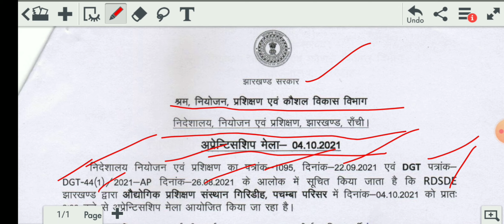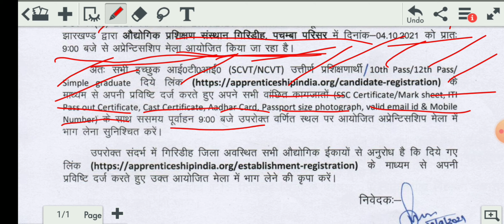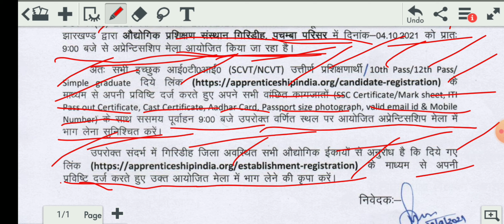Apprenticeship Mela 2021 | National Apprenticeship Mela | Apprenticeship Training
Apprenticeship Mela 2021
National Apprenticeship Mela
Apprenticeship Training
ITI icon